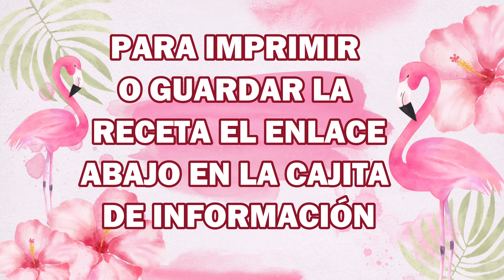Galletas de avellanas con cacao sin azúcar ni edulcorantes, sin mantequillas.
Unas ricas galletas de avellanas con cacao sin azúcar, con pocos ingredientes pero de sabor y textura que me han encantado, ideales para los peques.

Qué utilizo para grabar:
Cámara Web
Soporte para la cámara web o móvil